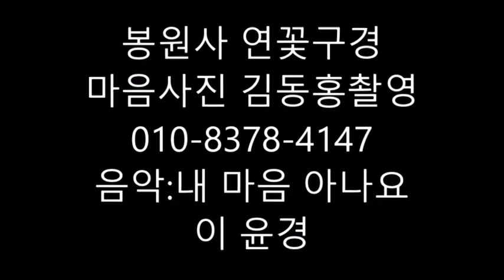봉원사연꽃구경 내 마음 아나요^♡^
뛰어 넘어라 코로나21...

우리의 저력으로~~~

코로나 19 사라져라

동요없이 코로나19 슬기롭게 제압하자^♡^

1. 먼저 ‘유튜브’에 접속합니다.-

2. 검색창에 ▶‘김동홍’을 검색합니다.

3. 김동홍마음사진TV 아래▶‘구독’ 버튼을 눌러주세요.

4. 그럼 ‘구독중’으로 바뀝니다.

5. 정말 ♣“감사합니다”

사진 감상 코너 임니다 .

우리의 저력으로~~~
눈 오는 날^♡^
오늘 머물고 슆다...
조용희 소복 소복...
소리 없이 만들어 간다...
미끄럼 감기 조심 하세요~~~

묘한 분위기...
중국.일본과 ...
우리는 단단하게 질서있게 ...
동요없이 코로나19 슬기롭게 ^♡^

★ 유튜브 ‘김동홍마음사진TV’ 개설 ★

1. 먼저 ‘유튜브’에 접속합니다.-
2. 검색창에 ▶‘김동홍’을 검색합니다.
3. 김동홍마음사진TV 아래
   ▶‘구독’ 버튼을 눌러주세요.
4. 그럼 ‘구독중’으로 바뀝니다.
5. 정말 ♣“감사합니다”

우리의 저력으로~~~
눈 오는 날^♡^
오늘 머물고 슆다...
조용희 소복 소복...

묘한 분위기...
중국.일본과 ...

1. 먼저 ‘유튜브’에 접속합니다.-
2. 검색창에 ▶‘김동홍’을 검색합니다.
3. 김동홍마음사진TV 아래
4. 그럼 ‘구독중’으로 바뀝니다.
5. 정말 ♣“감사합니다”